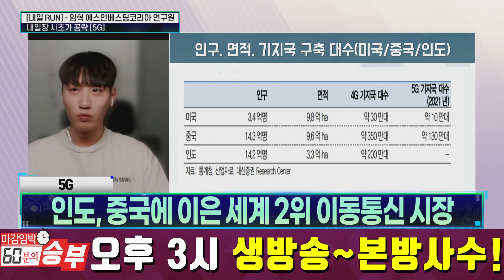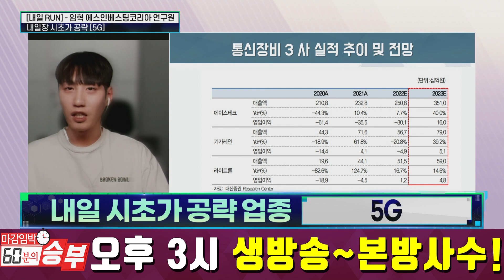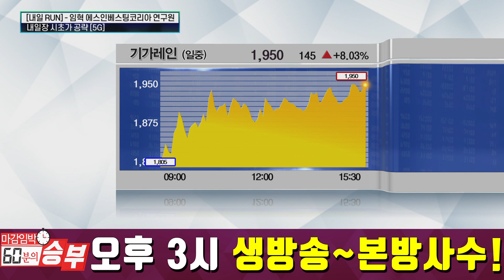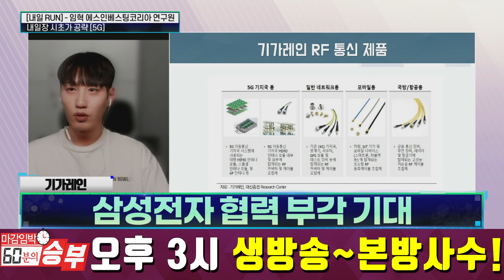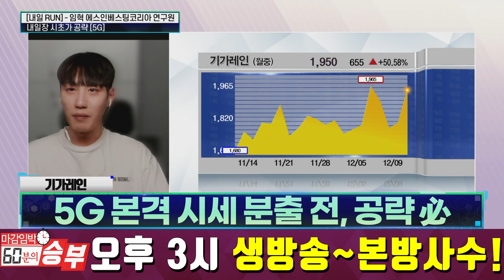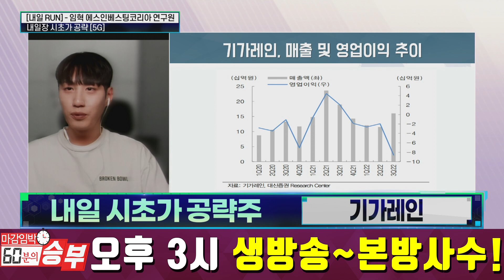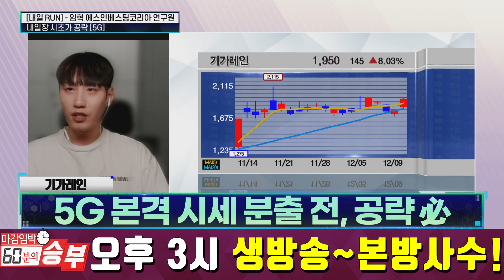기가레인(049080), RF 커넥티비티 부품 국내 최초 개발 5G관련주 _시초가 공략주 │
내일장 시초가 공략주는? 기가레인